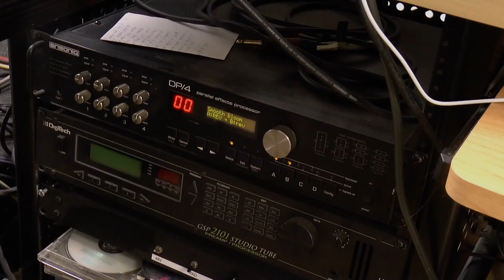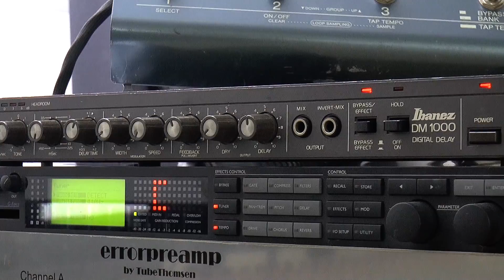Guitar Junkie Ep. 9 - My 5 basic rules for recording a guitar tone.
New Guitar Album out November 26th !
01:00 Intro
00:22 Performance
03:05 Guitar setup
04:12 Amp setup
04:55 Microphon +Speaker
05.53 Effects
Backing Track by Jakub Zytecki